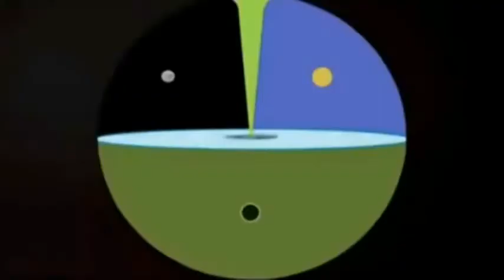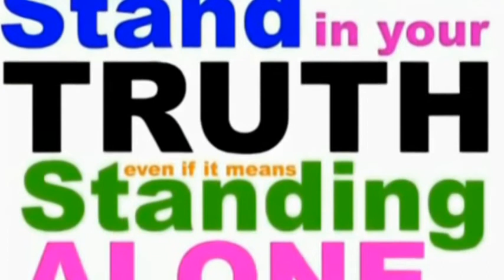The Universe is Satan's & He is gathering his 144,000 Sealed Elect in the Book of Life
Get to Saturn's channel for Truth